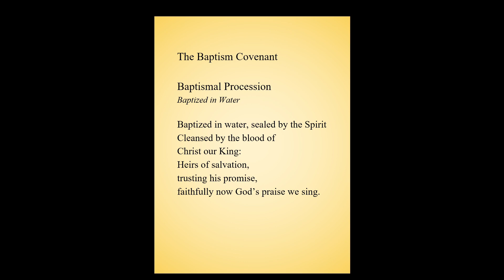Homily, Easter Vigil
"The Song Continues"